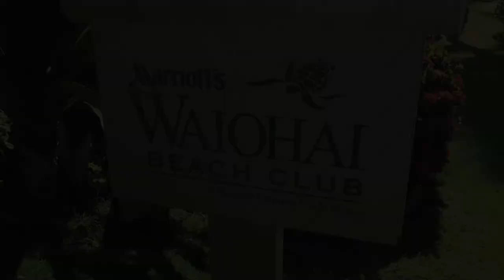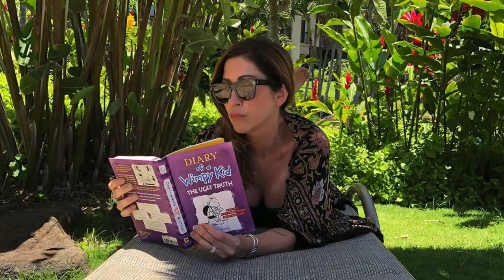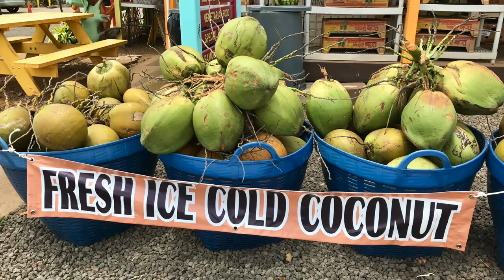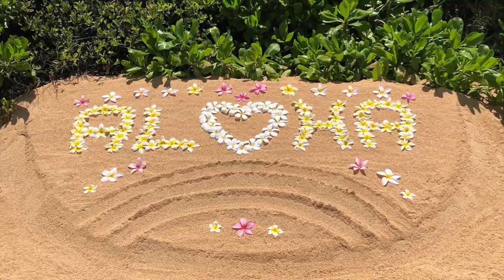Hayes Family Vacation - Kauai 2018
Highlights from Hayes family vacation to Kauai island, Hawaii - June 2018